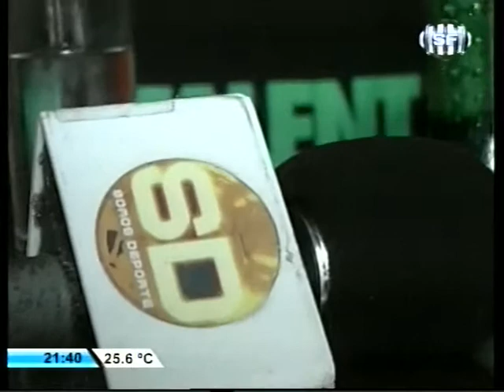SOMOS DEPORTE VIERNES 29 11 13 LIGA SANTAFESINA LIGA ESPERANCINA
Te adelantamos las definiciones de la Liga Santafesina y la Esperancina. Además, repasamos los resultados del Futsal de la Liga Santafesina, donde Liga I y San Lorenzo se consagraron capeones.